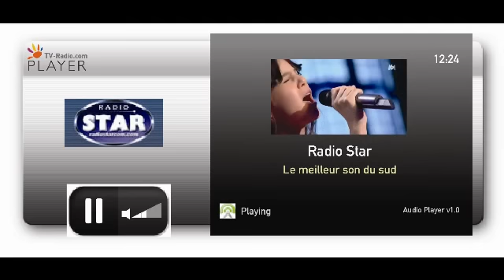Marina Dalmas chez Radio Star, a capella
La vie en rose, qu'elle a interprété lors d'un entrevue le 23 novembre sur Radio Star, a capella.

Une petite Edith Piaf en puissance!